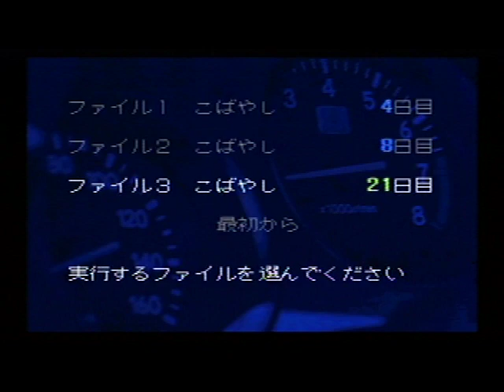ZERO4 CHAMP RR（ゼロヨンチャンプ ダブルアール）【3】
発売元：MEDIA RINGS / メディアリング（スーパーファミコン・16M）
警備のバイトです